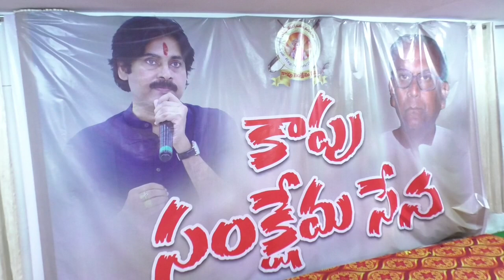తిరుపతిలో కాపు సంక్షేమ సేన సమావేశంలో బలిజల ఐక్యతరాగం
@i7tvlive బలిజల ఐక్యత